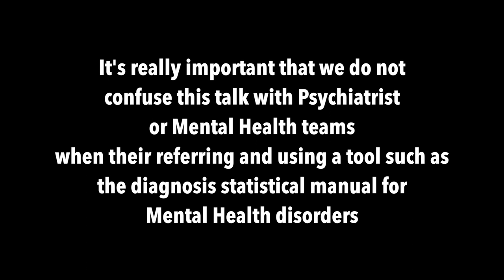Kenneth Robinson - Mental Health & Emotional Wellbeing